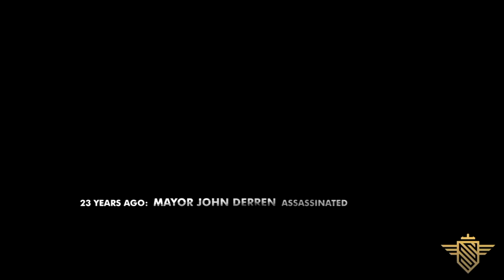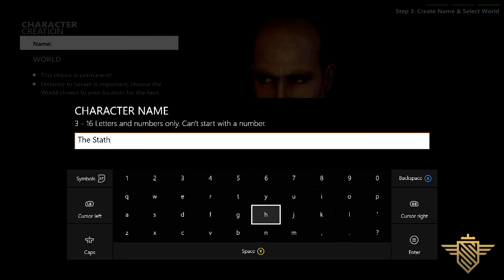LISLEsansBARTON: All Points Bulletin Reloaded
Watch as Lisle plays APB Reloaded. Nearly 10 years he has waited for the game, will he be disappointed?

Join him as he gives his first impressions on the game that has just 'stealth' launched on the Xbox One.